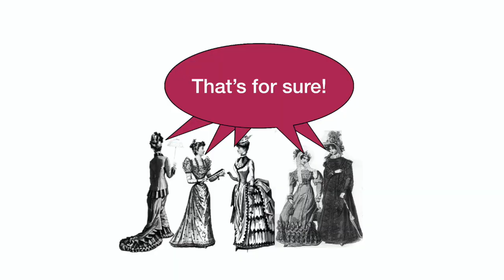Piano Music She Wrote (trailer)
For pianists of all levels, join us as we explore piano repertoire by female composers.

Pianists Erica Sipes and Sandra Mogensen each perform selections found on imslp.org, bringing beautiful but rarely heard music to light. Included with each video is brief biographical information about the composer and a link to the score in IMSLP.

Purchase access to our PMSW Directory to imslp, which catalogues all piano music composed by women found on that ($15 USD). We have developed this project for piano teachers, students, amateur and professional pianists, as well as music lovers.

Follow us individually on YouTube:  @ericaannsipes and @mogenpianist